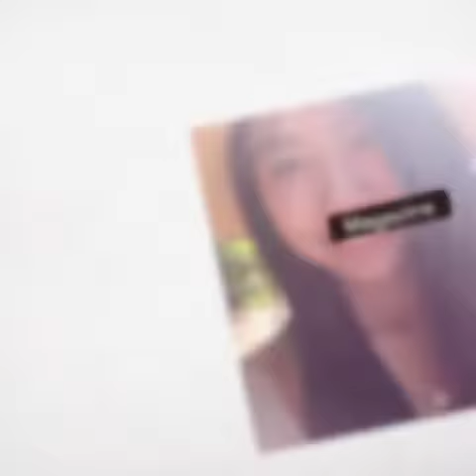I'm Nguyen Ngoc Kieu Khanh :)